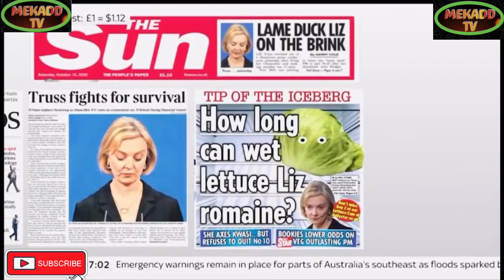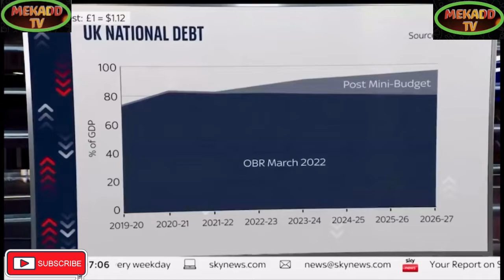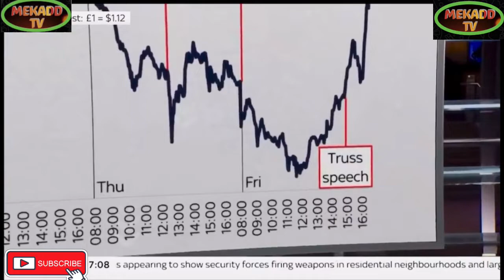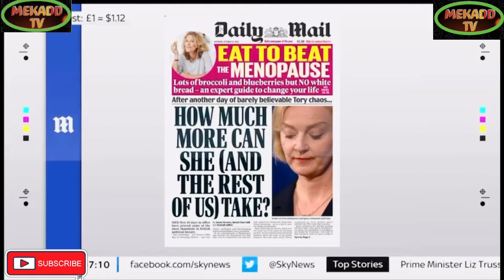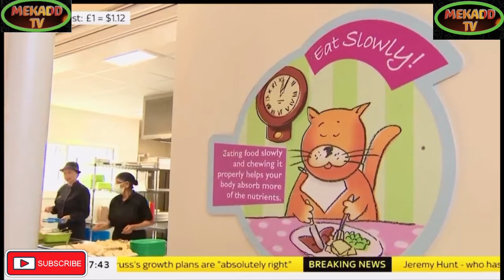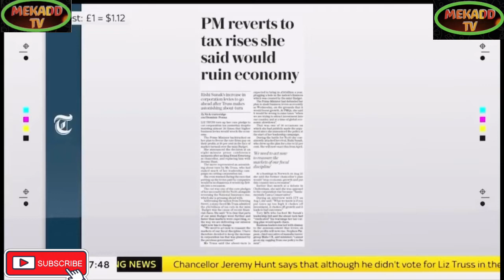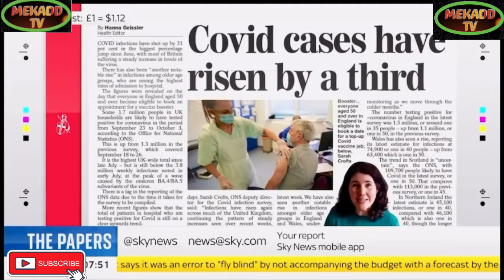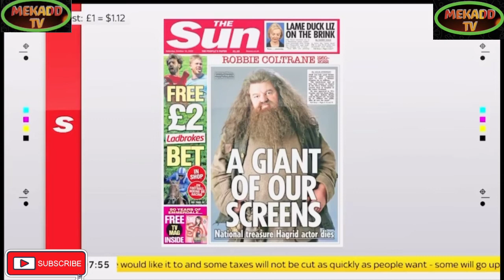news vlogging RISHI SUNAK'S PROPHESY/SKY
Breaking Political News RISHI SUNAK'S PROPHESY/SKY